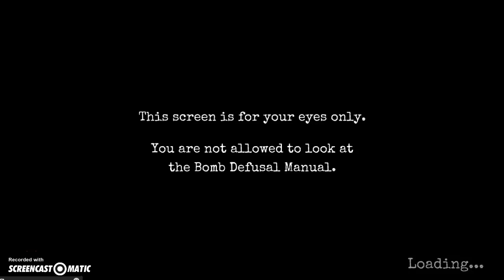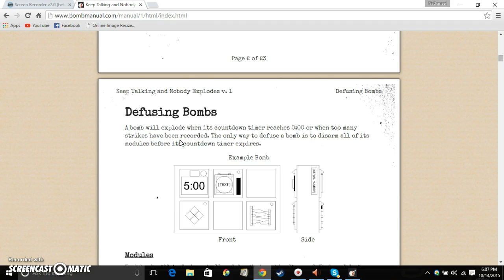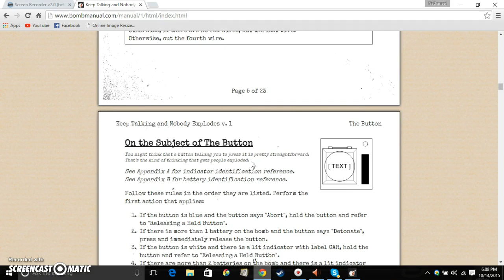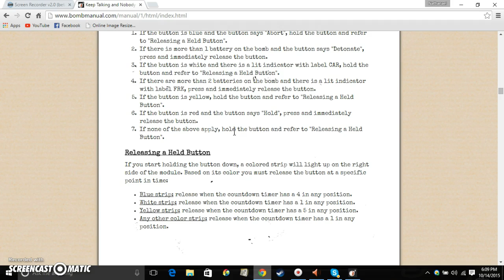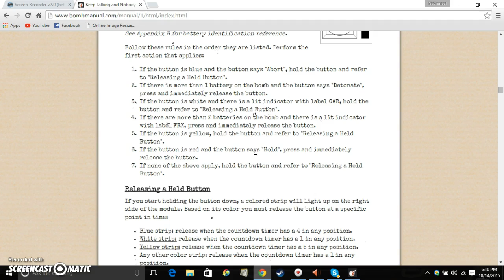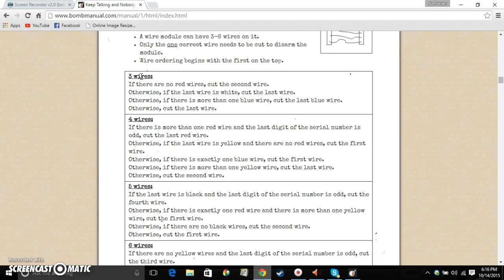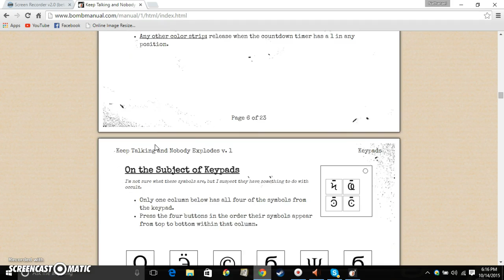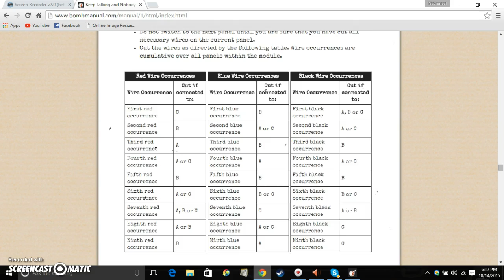Don't blow up da bomb!!!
Me and my friend Cameron play keep talking and nobody explodes.